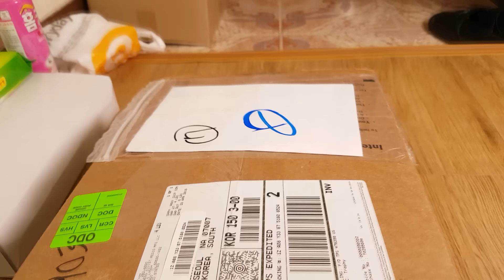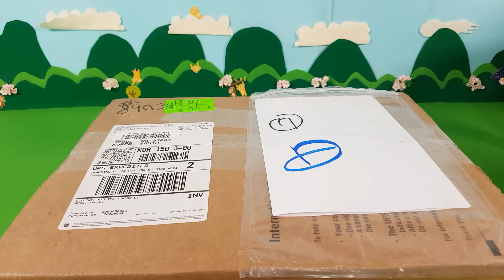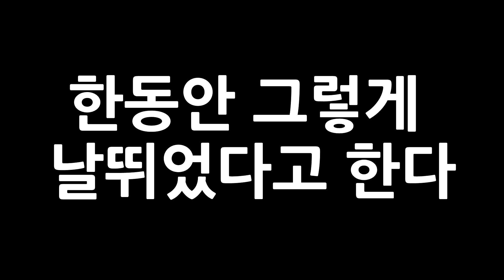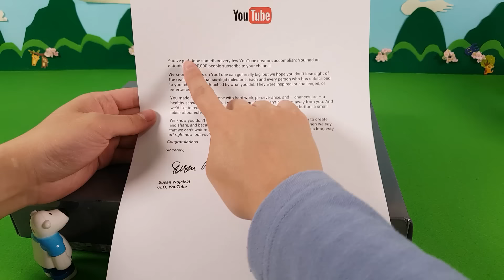어린이날 특집! 수수께끼 택배로 얼굴공개하게 된 캐릭온! ★장난감 애니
택배가 왔어요! 뭘까요 과연...? 택배를 열어보려고 한 뽀로로! 하지만 크롱이 소리치며 말리는데. 그리고..택배를 열어본 캐릭온은 얼굴공개를 당하게 됩니다.. d=(・ω-｀○)
계속 계속 올릴거에요 ^ㅂ^ 구독누르고 나올때마다 받아보세요!